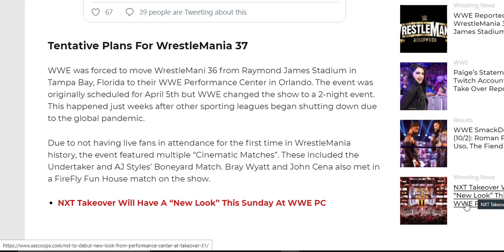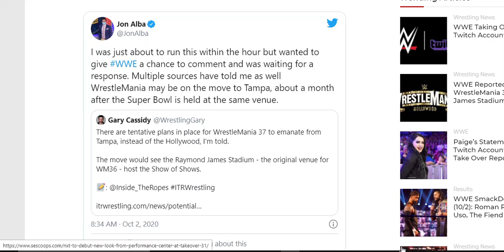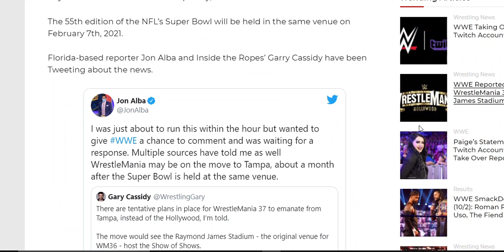Wrestlemania 37 to be moved to Tampa Bay next year....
Wrestlemania 37 was to be held Here in LA Next year. But it seems to be penciled in that the event is now to be corfirmed in Florida. this whole covid 19 news is getting me down.